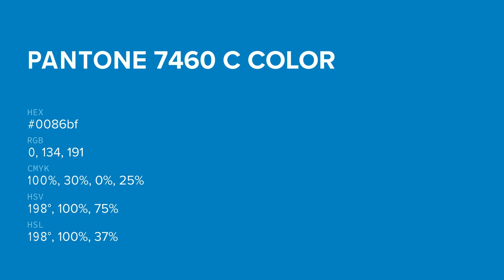color 0086bf hex color - Blue color - Warm color 0086bf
What color is ? 0086bf hex color - Blue color - Warm color 0086bf

Hex 0086bf Color Code is also known as color.

Hex 0086bf Color code in RGB color code model is created after adding 0.00% red color, 52.55% green color and 74.90% blue color.
Hex 0086bf Color code in CMYK color (process color) code model is generated after subtraction of 100% cyan, 29% magenta, 0% yellow and 25% black.